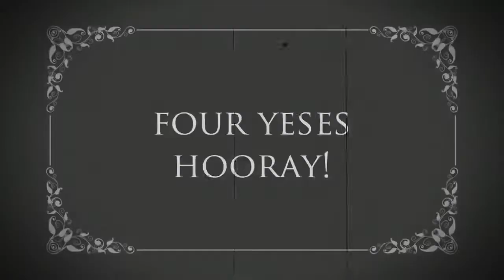American got talent.. Duplicate. Charlie Chaplin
Top5

Jkall JK ALL